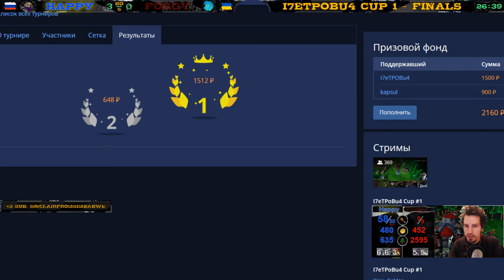Happy vs Foggy - I7ETPOBU4 Cup 1 - Finals - Warcraft 3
The I7ETPOBU4 Cup 1 finals are between Happy and Foggy, Undead vs Night Elf, best of 5, enjoy,